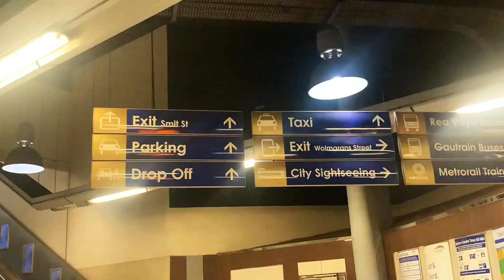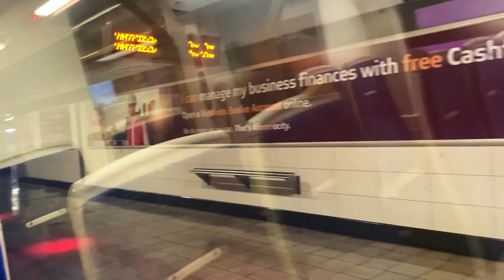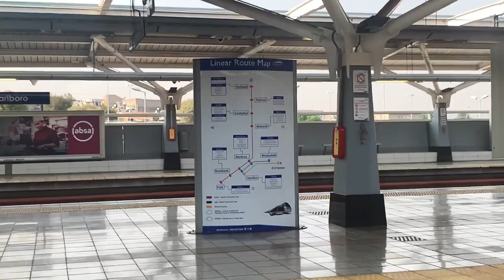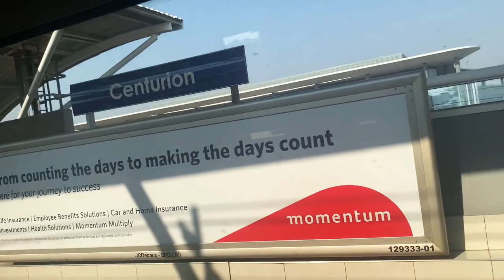Taking the Gautrain from Johannesburg to Pretoria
Gautrain is a 160-kilometer higher-speed express commuter rail system in Gauteng, South Africa, which links Johannesburg, Pretoria, Kempton Park, and O.R. Tambo International Airport.